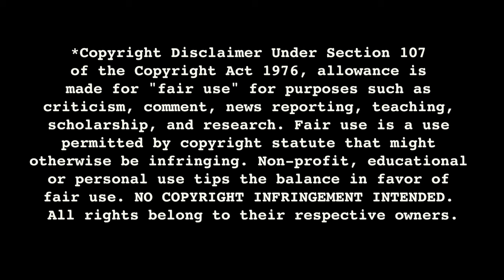Nicki loves BATMAN RETURNS (1992) Movie Reaction FIRST TIME WATCHING [RE-UPLOAD]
*** After getting blocked we had to retinker and reupload Batman Returns so please re-enjoy this reaction from Nicki and MORE Batman coming soon! ***

Is Batman Returns a Christmas Movie? I mean, I don't see how it isn't as so much of the plot revolves around Christmas! But it's surely debateable!

Batman Returns is a 1992 American superhero film directed by Tim Burton and written by Daniel Waters. Based on the DC Comics character Batman, it is the sequel to Batman (1989) and the second installment in the 1989–1997 Batman series. In the film, the superhero vigilante Batman comes into conflict with wealthy industrialist Max Shreck and deformed crime boss Oswald Cobblepot / The Penguin, who seek power, influence, and respect regardless of the cost to Gotham City. Their plans are complicated by Selina Kyle, Shreck's formerly-meek secretary, who seeks vengeance against Shreck as Catwoman. The cast includes Michael Keaton, Danny DeVito, Michelle Pfeiffer, Christopher Walken, Michael Gough, Pat Hingle, and Michael Murphy.